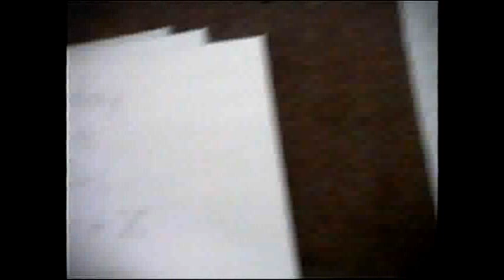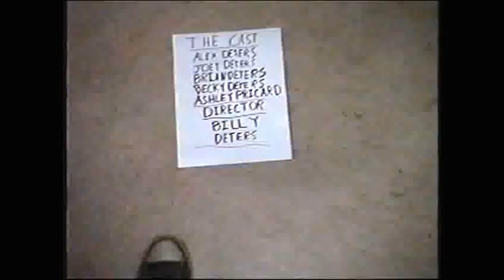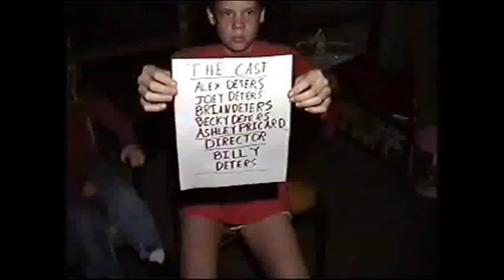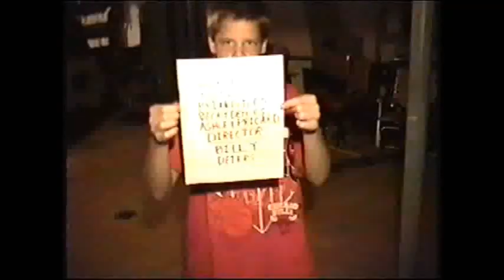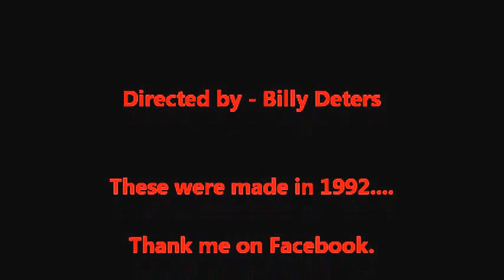Family Horror Movies 1992!!!!!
When I was 13 I decided to traumatize my family and make some cheesy horror movies. Enjoy!